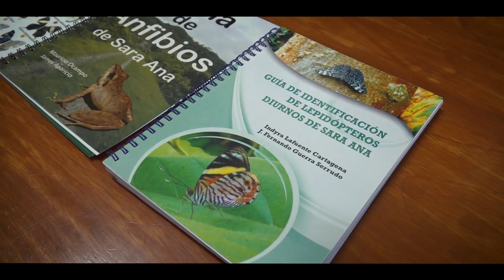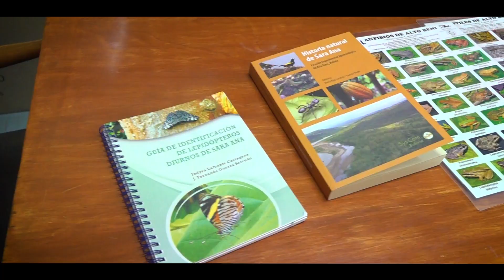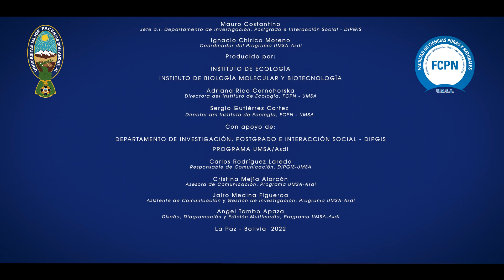Trabajo de investigación de la Magister Patricia Amurrio Ordoñez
Trabajo de investigación de la Magister Patricia Amurrio Ordoñez - Carrera de Biología, celebrando a profesionales de alta calidad que hacen investigación